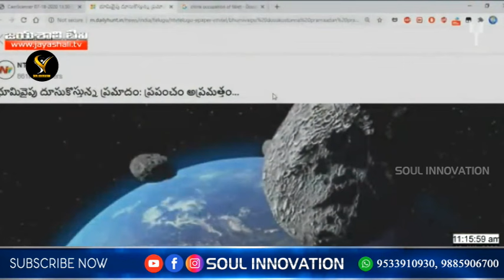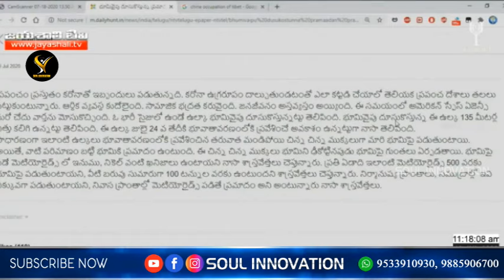బలవంతుని చేతిలో బలమైన అంబులు